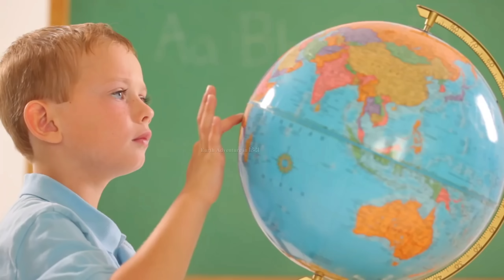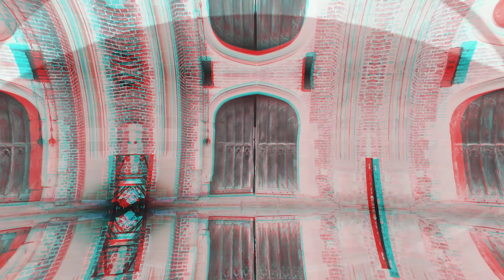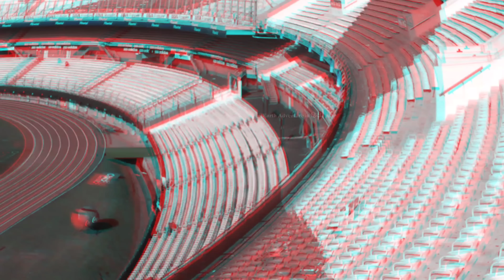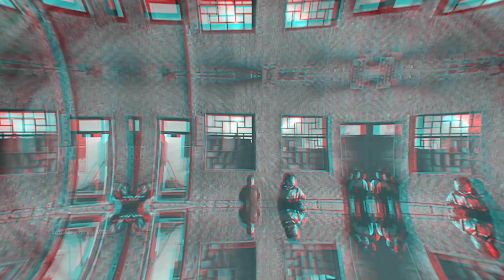10 ऐसे स्कूल जहाँ पढ़ना सबके बस की बात नहीं 10 most unusual schools in the world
10 moat unusual schools in the world